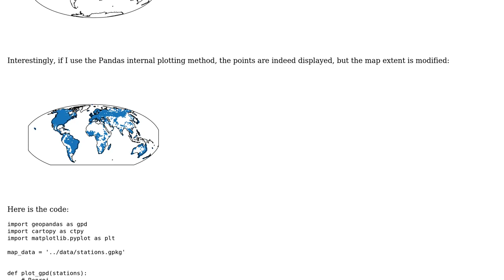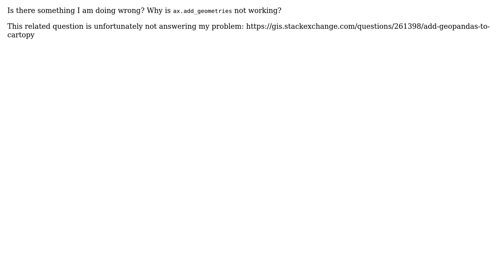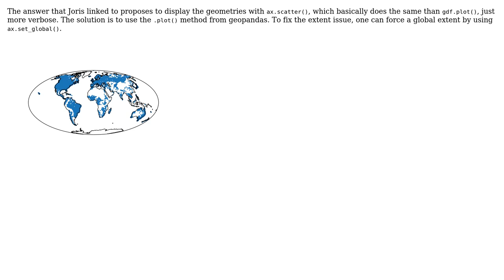GIS: Displaying geopandas points with cartopy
With thanks & praise to God, and with thanks to the many people who have made this project possible! You are responsible for your own actions.